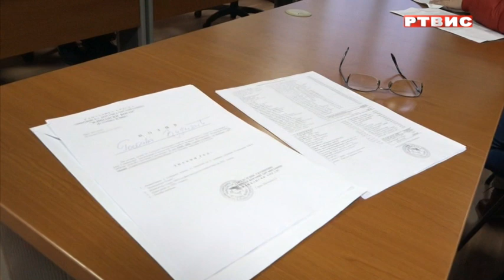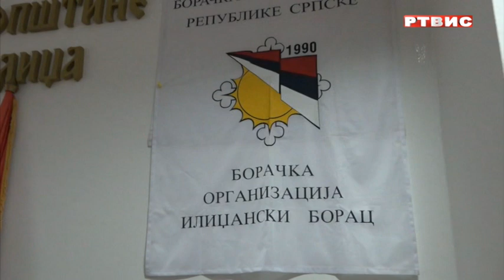ILIDŽANSKI BORAC -POTREBNO IZABRATI NOVO RUKOVODSTVO BORAČKE ORGANIZACIJE, prilog RTVIS, 16.02.2022.